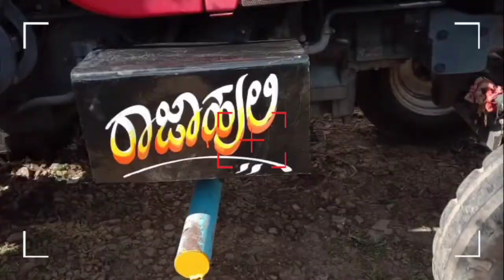Arjun 555 decoration tardhal